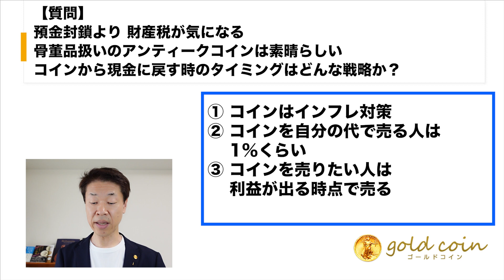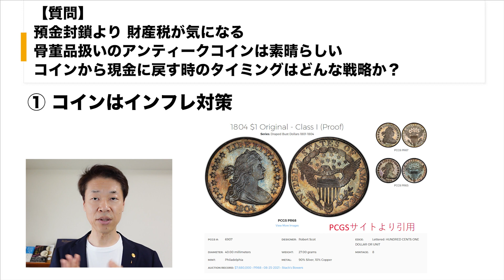【質問】預金封鎖より、財産税。コイン売るタイミング①コインはインフレ対策②自分の代で売る人は1％③売りたい人は、利益が出る時点で売る④長期投資で考えた方が良い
【目次】
00:00　オープニング
00:48　①コインはインフレ対策
02:49　②コインを自分の代で売る人は1％くらい
03:39　③コインを売りたい人は、利益が出る時点で売る
04:19　④長期投資で考えた方が良い
06:02　まとめ

1.どんなアンティークコインを買えばいいのか？4つのルールとは？

2.アンティークコイン投資で300万円稼ぐ方法について、お話しします。

3.アンティークコイン投資を極める、失敗する人の大半は、〇〇がないまま投資を始めている

5.現役投資家に学ぶ賢い金と金貨の買い方 + アンティークコインの買い方